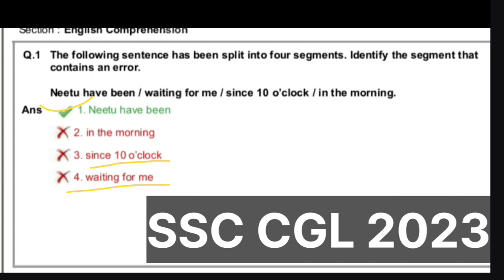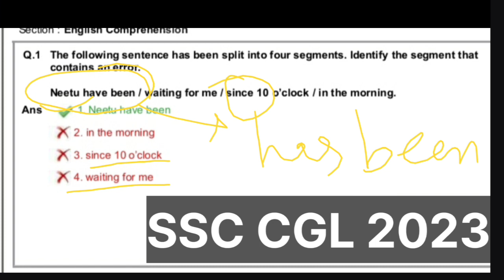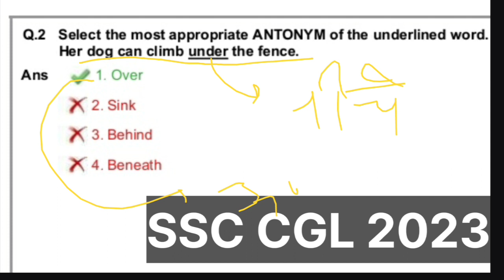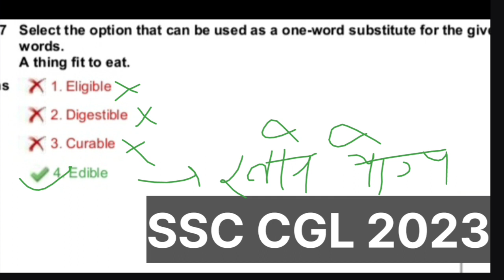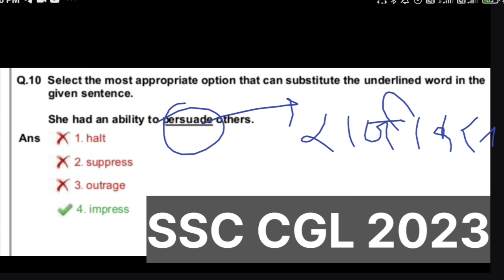SSC CGL 2023 English Solved Question Paper || SSC CGL English Previous Year Question Paper#ssccgl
Common error related to tense
English classes for ssc bank NDA cda
English adjectives
English Conditional sentence
conditional sentence
english tense
english adjective
ssc English classes 2023
english conjunction
english classes